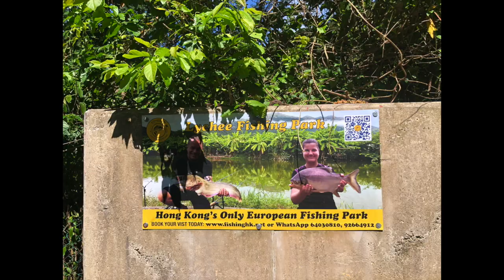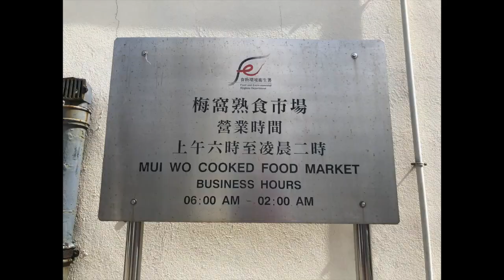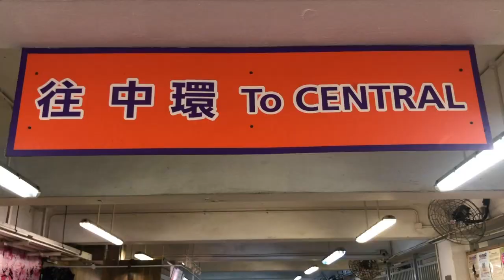One Day Trip To Mui Wo ( Part 9 )